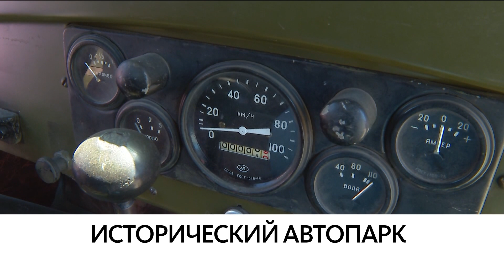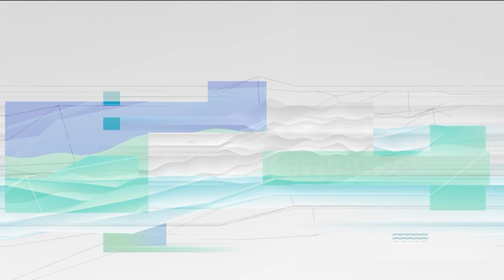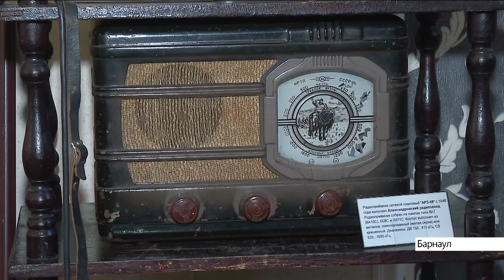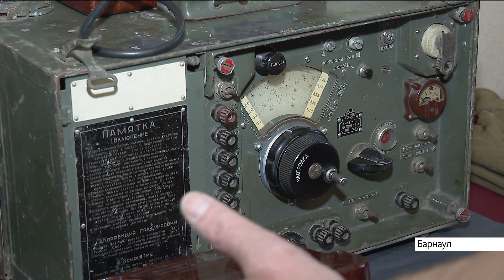Новости Алтайского края 6 мая 2022 года, выпуск новостей в 13:00